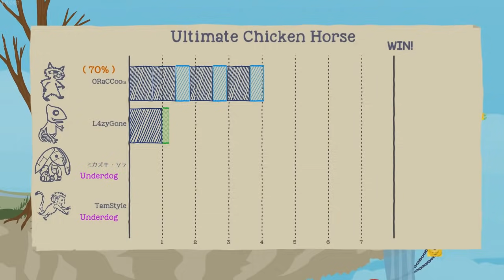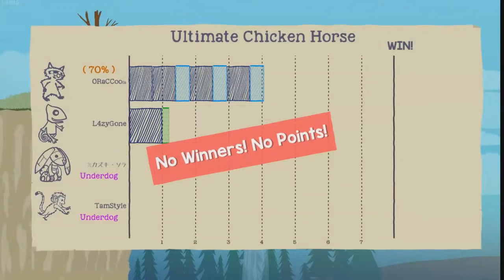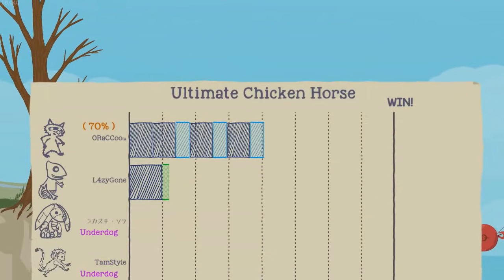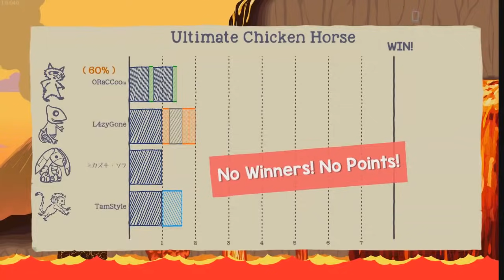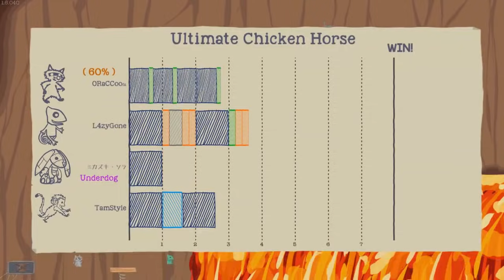ย่อส่วนเล็กจิ๋ว ตายในลาวา กลับมาเป็นวิญญาณหลอกหลอน!? | Ultimate Chicken Horse SS3 # 2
ลองระบบใหม่รัวๆ ระบบย่อส่วนให้เล็กจิ๋ว หรือการกลับมาเกิดใหม่ ชีวิตสำรองที่สอง และวิญญาณ ตายไม่ยอมตาย แต่ล่องลอยหลอกหลอนผองเพื่อนได้!!

ผู้ร่วมทำลายมิตรภาพ

สนใจเกมนี้ ติดตามได้ที่.